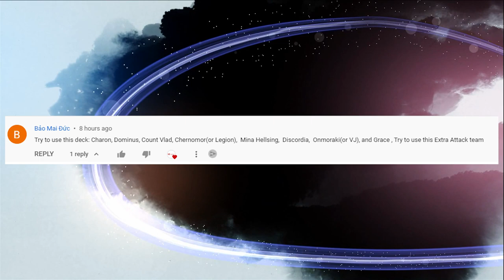I Try to use My Subscriber's Squad in Mighty Party: Extra Attack Squad